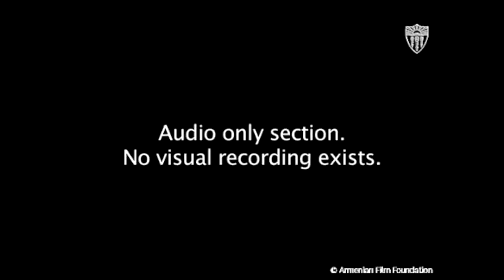Armenian Survivor Garabed Der Minasian on Escaping Violence | USC Shoah Foundation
Armenian survivor, Garabed Der Minasian, describes packing and leaving his home with his family when Turkish authorities had surrounded their town. With nowhere to go, Garabed and his family were forced to survive on their own.

This is a clip from the testimony preserved in the Visual History Archive.